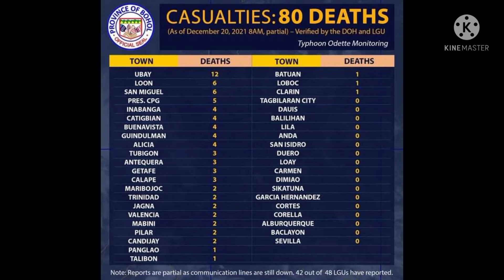ang bagsik ng bagyong oddette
kawawa yung bohol talaga, sabay-sabay tayong babangon